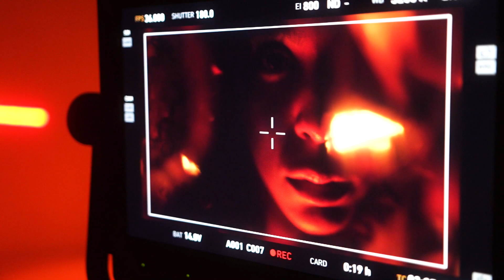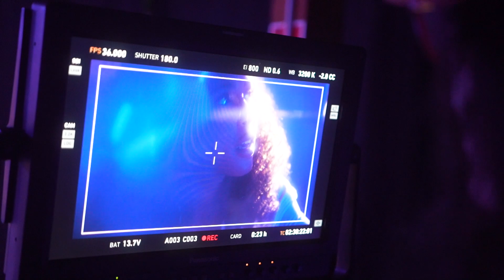Arlissa - "Healing" Official Video (Behind The Scenes)